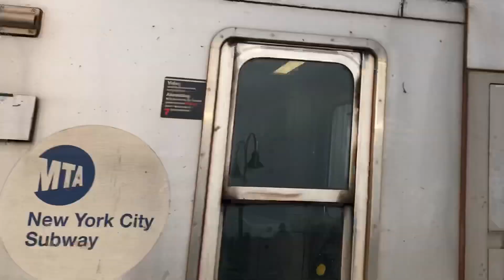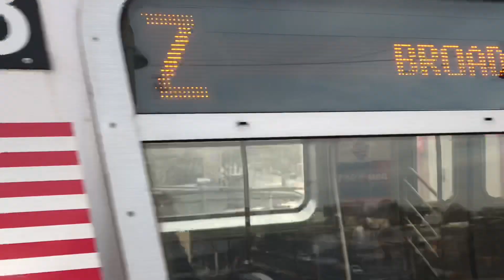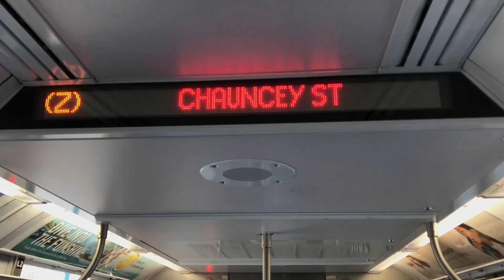NYCTA BMT: R160A-1/R179 (J) (Z) Train Action! -PM Rush Hour-